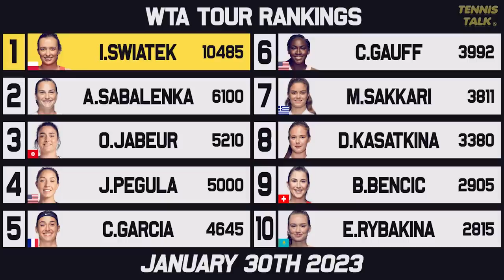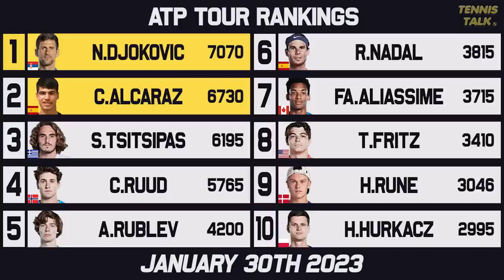Djokovic Takes Top Spot | Nadal, Alcaraz Fall after Australian Open 2023 | Tennis Rankings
With the Australian Open done for 2023 and the grand slam season starts with a bang, we have some insane changes to the rankings with a new number one in Novak Djokovic who lifted his 22nd major trophy and return to the top of the rankings dethroning Alcaraz! Stefanos Tsitsipas and Aryna Sabalenka also reached a career equalling rank while Alcaraz, Medvedev and Nadal lost points and dropped in the ranks. We go through the men and women's tennis rankings for 2023.

0:00 | Intro
0:10 | Past Results
0:43 | WTA Rankings
1:24 | WTA Finals Race
1:59 | ATP Rankings
2:45 | ATP Finals Race
3:22 | Outro